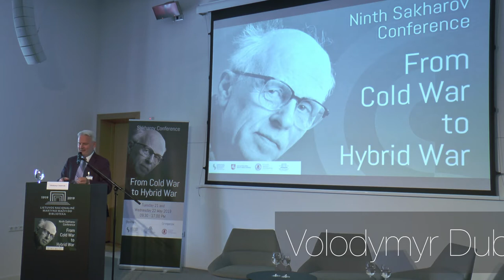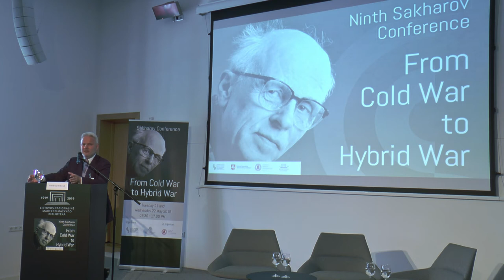Volodymyr Dubovyk - Five years of Russia - Ukraine conflict: battle of competing narratives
Volodymyr Dubovyk at the Ninth International Sakharov Conference, May 22, 2019.

Martynas Mažvydas National Library
Vilnius, Lithuania